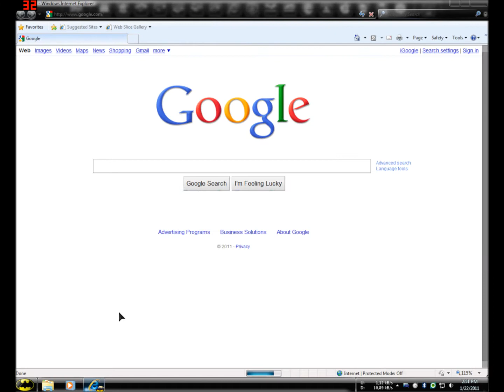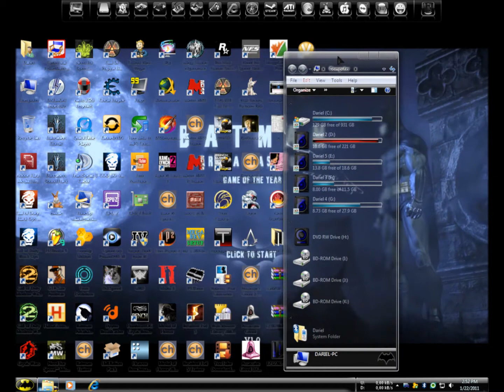My PC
mi nuevo estilo para PC..el escritorio no es un fake..en realidad se mueve..LOL

Mi PC Spec:
CPU:Intel Core 2 Quad 2.66 GH/z 6 MB L2 Cache
Ram:OCZ 6GB
Motherboard:Asus P5Q Pro Turbo
Video Card:RAdeon 5770 x2 In Crossfire 2GB
Hard Drive:WD 1 TB
Power Supply:OCZ 850